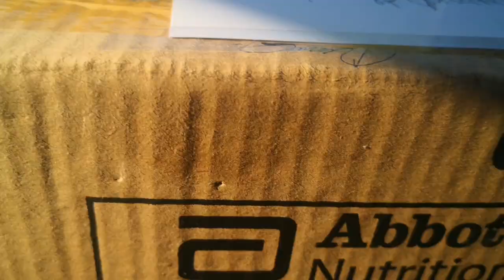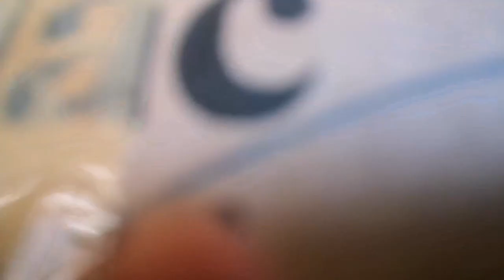GIVING FREE FACESHIELD TO OUR FRONTLINERS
Done 80 pcs Faceshield and  delivered to CVMC.

If meron pa kayong alam na gusto magdonate ng acetate and garters pls message me po kasi mrami pang may need ng faceshield para marami pang mabigyan🙂♥️

25pcs Tuao RHU
55pcs CVMC Hospital
10pcs Dra. Hera
10pcs. pharmacy dep cvmc